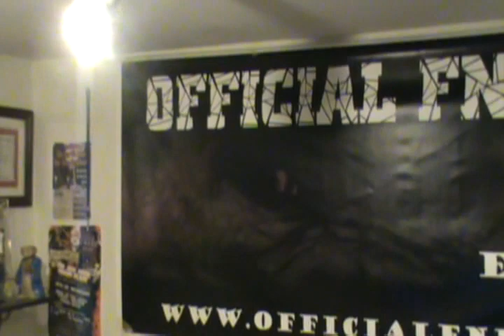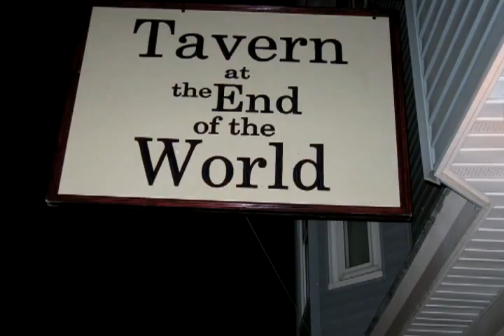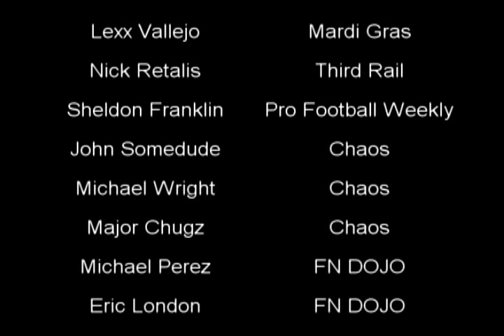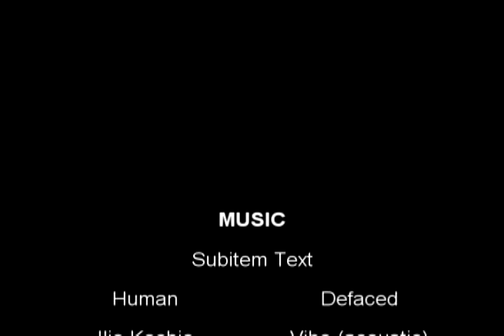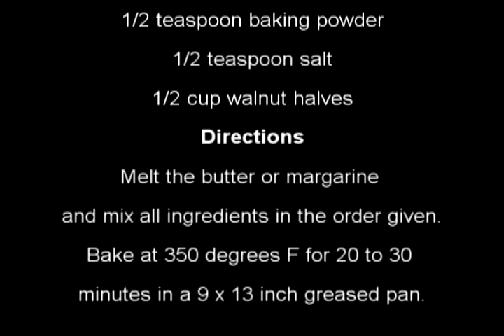OFNR TURNS 5!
How do we define success?? Forget that! How do we say thank you enough times to all of our fans worldwide? We can never say it enough. Thank you!